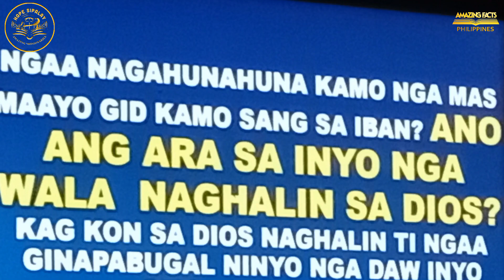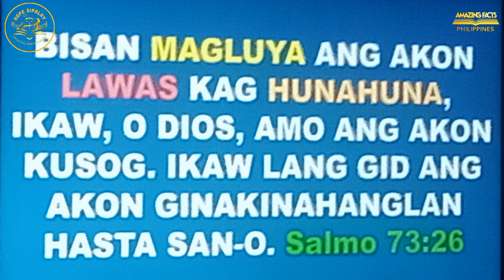Bagyong Odette sa Sipalay ....by HSAM .powerful experience at cabugan Gil Montilla Sipalay City..